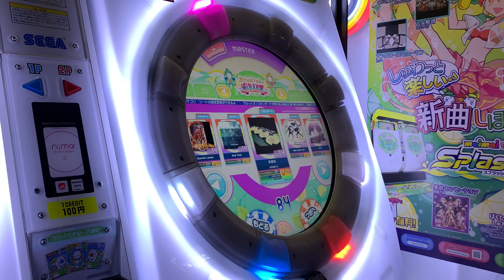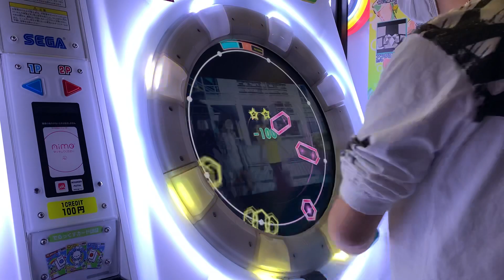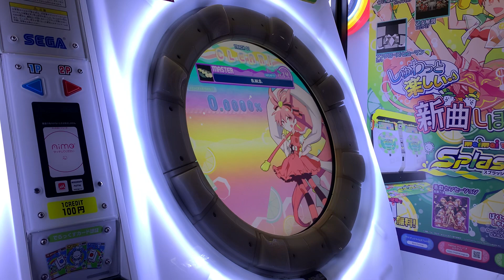【直撮りmaimai】B.M.S MASTER AP(リクエスト)